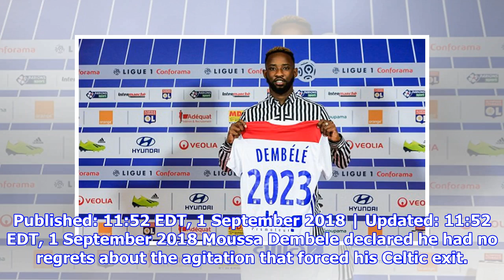Dembele has no regrets over forcing through £20m move from Celtic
Published: 11:52 EDT, 1 September 2018 | Updated: 11:52 EDT, 1 September 2018 Moussa Dembele declared he had no regrets about the agitation that forced his Celtic exit. The France Under-21 international signed for Lyon late on transfer deadline day in a £19.7million deal after initially being told he could not leave because Celtic did not have a replacement lined up. The striker forced Celtic into a U-turn with a series of posts on social media that appeared to hit out at Brendan Rodgers, who sent him away from the training field on Friday because of his demeanour. Moussa Dembele has insisted he has no regrets over the manner of his exit from CelticRodgers admitted his disappointment in Dembele's actions and insisted he had to sanction the sale to protect the culture of his squad. But the 22-year-old felt the end justified the means. Quoted on L'Equipe following his first media conference as a Lyon player, Dembele said: 'I was determined to come to Lyon, this is the option I wanted. Bu...